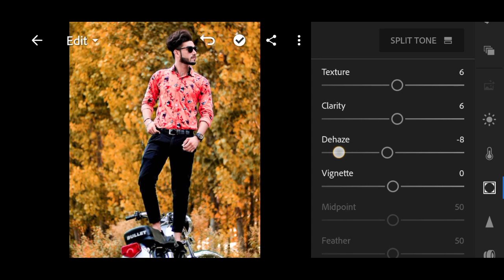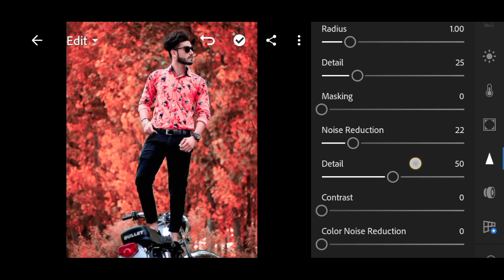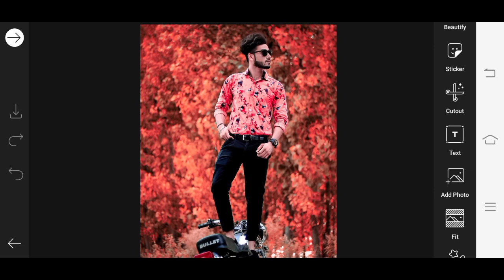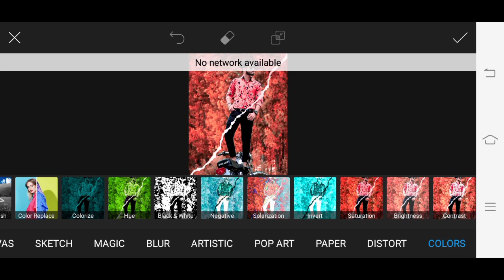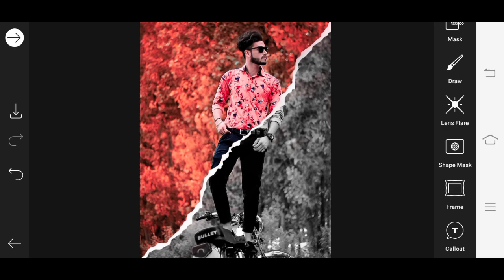Picsart - creative photo editing tutorial in mobile | lightroom new editing | As editz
download cross line png link :-

Editing tutorial 🔥

social link🔗

keywords 🔥